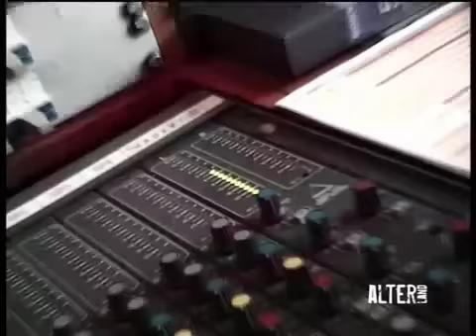The Yes Men versus a really stupid French politician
In 2007, we set up a fake TV studio and convinced a powerful French politician he was on right-wing American talk show. Among other things, deputy Patrick Balkany said: "There is no poverty in France. There are a few people who choose to be in the margins of society - but we feed them, we house them, we wash them. "